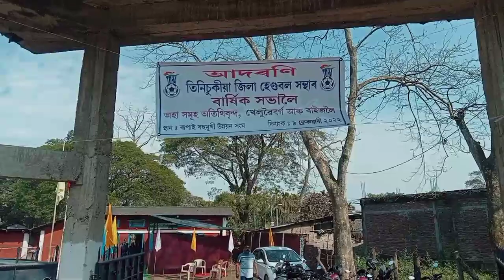Tinsukia district Handball association general annual body meeting। Rupai bohumukhi unnayan Sangha।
Tinsukia district Handball association general annual body meeting at rupai bohumukhi unnayan Sangha।
doomdooma handball association।
9th February 2022

Tinsukia district Handball association
doomdooma handball association
Assam handball association

Arunjyoti Moran
Arjun boruah
guluk moran
Lalit gogoi
Shah miruj Ali
mamu khanikar begum
durlav Gohain
drunakanta moran